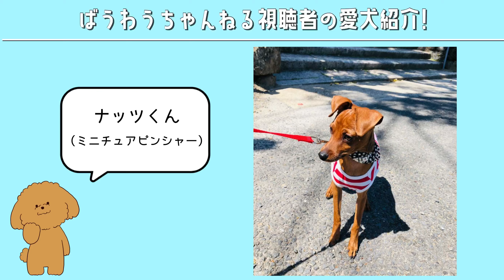犬を飼うなら必須知識！【ドッグフードをふやかす方法】注意点や時短テクニックなども、ペットショップ店長が解説！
ドッグフードのお肉はどれが良いの！？愛犬に合ったタンパク源の選び方とその特徴

▼チャプター▼

0:00 ふやかす際の注意点
1:33 ぬるま湯は何度くらいが良い？
2:58 時短テクニック
6:08 フードをふやかすメリット・デメリット

■皆様からの愛犬のお写真を募集中！

いただいたお写真は動画のエンディングでご紹介させていただきます♪

‹必須›
①ワンちゃんのお写真（複数枚OKです ※多い場合、全てのお写真を紹介することはできませんので予めご了承ください）
②ワンちゃんのお名前・性別
③犬種

‹注意点›

・写真に人の顔や、背景から住所等を特定できる建物などが映っている場合は動画内で使用できません。

・他の飼い主さまの愛犬が映っている写真は動画内で使用できません。

‹送り先›

のダイレクトメールにお送りください。

Line公式アカウント ) ※要登録
こちらへもお送りいただけます。

いつも「あなたへのおすすめ」から見てくれている方、ありがとうございます！

【Instagram】グッズの新入荷情報や店内写真などを更新！ ストーリーズで最新動画のアップロード告知！

当店のトリミング専用アカウント！

【Twitter】個別DM相談室始めました！コメントでは相談しにくいことなどはこちらへ

【Facebook】 YouTube更新情報やお役立ち情報など

【LINE公式アカウント】お店の情報をお届けします♪

VOWWOW運動公園店

今年で開業35年目。2018年に子犬・子猫の展示販売を終了しました！福井県福井市の犬・猫専門店として、高品質なフード・グッズの販売をはじめ、ペットサロン、ペットホテルなどのサービスも行っています。

ばうわうちゃんねる

ペットショップ店長 酒井とフロアスタッフ 笠原がお送りする、ワンちゃんを飼っている人、これからワンちゃんを迎えたい人に向けた情報系YouTubeチャンネルです♪
たまにVOWWOW運動公園店のスタッフも登場します。